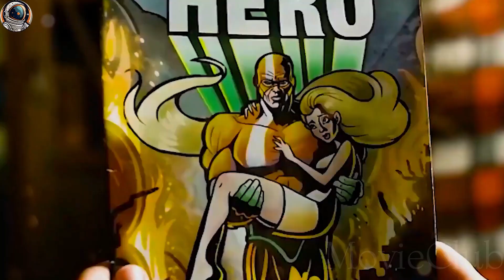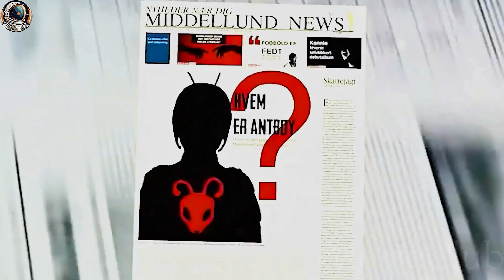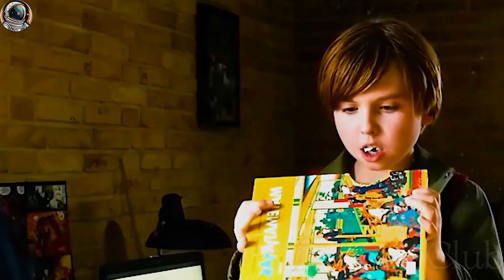A Little Boy Gains Superhero Powers After Ants Bite Him, An Evil Doctor is His Mortal Enemy.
A twelve-year-old boy gets superpowers after being bitten by an ant, now he will use them to stop crime and get the attention of the girl he has a crush on.

Movie Name: AntBoy(2013)